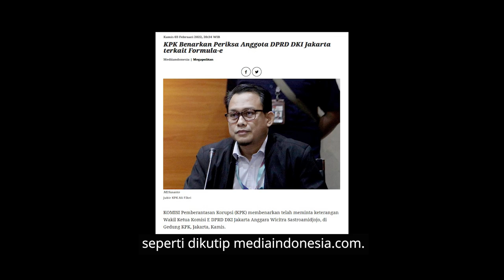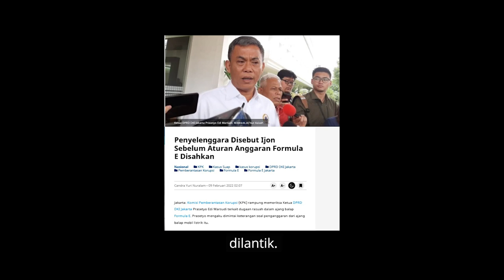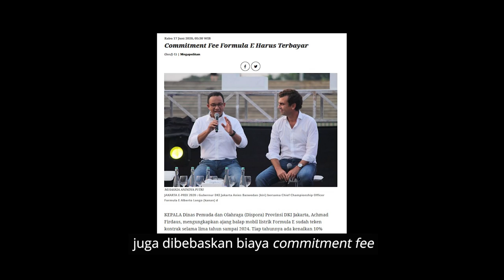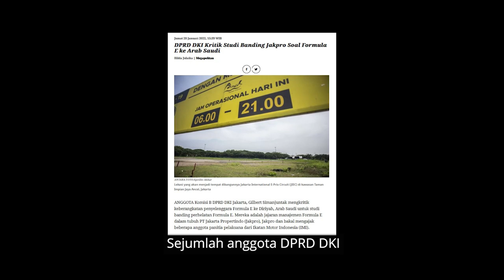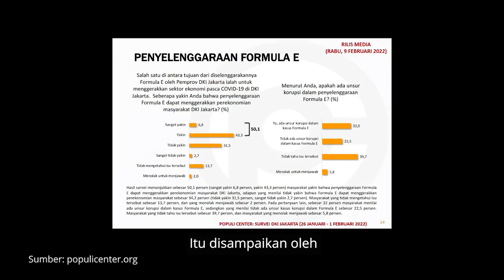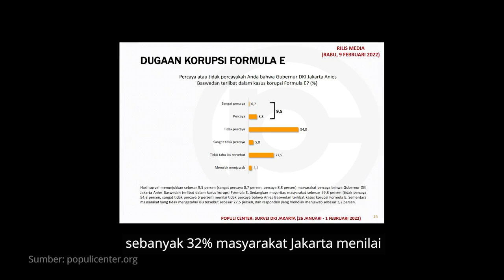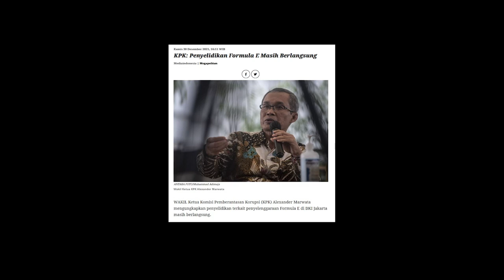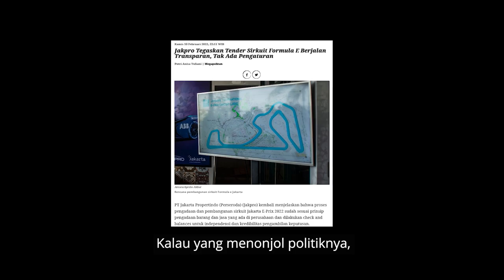Dukung Aja Dulu Formula E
Di tengah euforia tes pramusim Moto GP Mandalika, Lombok, Nusa Tenggara Barat, ajang perhelatan Formula E yang bakal digelar di Jakarta juga tengah menyita perhatian publik. Namun bukan karena gelarannya, tetapi banyaknya kontroversi yang menyertai. Mulai dari pengajuan hak interpelasi di DPRD DKI Jakarta meskipun akhirnya kandas. Begitu juga polemik perubahan lokasi sirkuit dari Monas ke Ancol, serta menggelindingnya kasus Formula E tersebut dalam proses penyelidikan oleh Komisi Pemberantasan Korupsi (KPK).

Di tengah kontroversi yang menyeruak, seluruh pihak sebaiknya bersikap bijaksana. Berikan dukungan untuk suksesnya gelaran bertaraf internasional ini. Kalaupun ada indikasi penyelewengan toh sekarang KPK juga sudah memulai penyelidikan.
Jika Formula E gagal, bukan hanya Jakarta yang akan menanggung malunya, tapi nama Indonesia di mata insan otomotif dunia. Kasih kesempatan dulu, kasih semangat, jangan menghasut untuk menolak perhelatan yang masih dikerjakan.